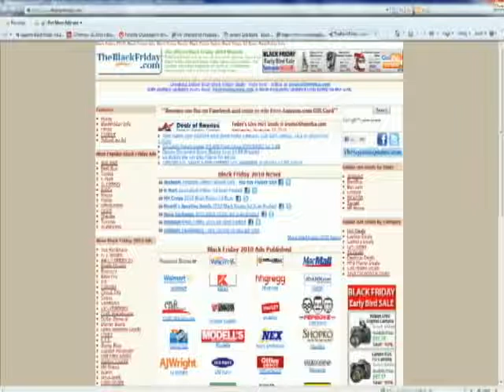Super Shopper Part 3